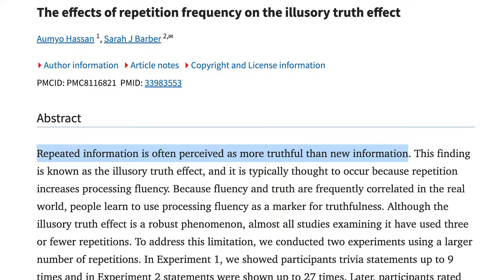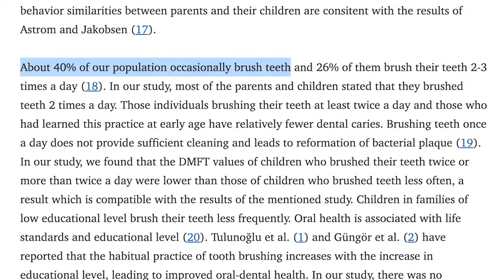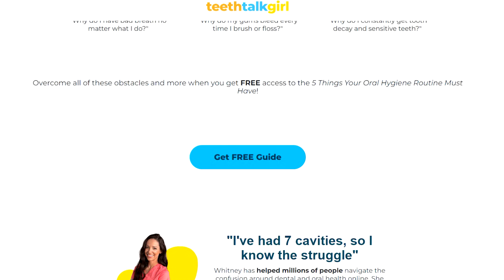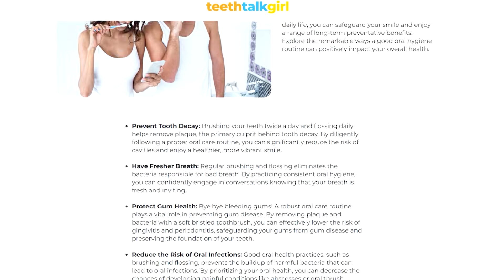Can Oil Pulling Replace Brushing Teeth? Here's What the Science Says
This video goes over the truth about oil pulling and whether it can actually replace brushing your teeth. As a registered dental hygienist, I break down what the current evidence says, share potential benefits and risks, and explain why oil pulling should only be considered an addition—not a substitute—for brushing and flossing. We also talk about the differences between anecdotal claims and evidence-based care, and why that distinction matters in oral health.